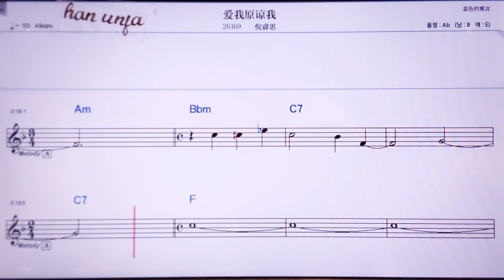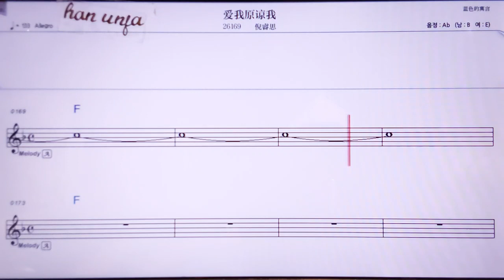💖아이워위앤리양워/니루이쓰 👍MR,노래방, 악보, 코드,Karaoke With Sheet Music